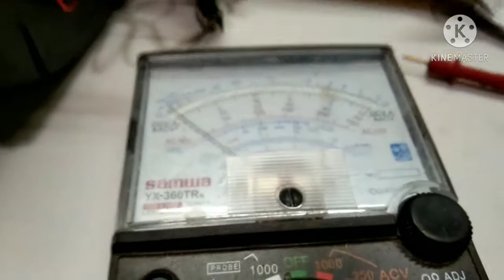How to fix micro USB. Any bluetooth speakers/ Ej TECH Tutorial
Hello everyone!! Sana makatulong ito sa inyo/ Ej TECH Tutorial